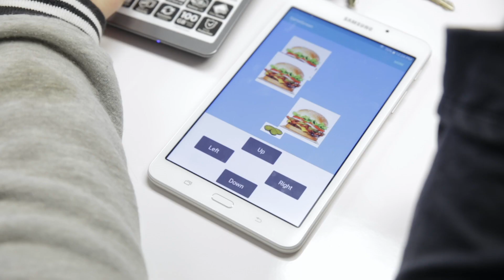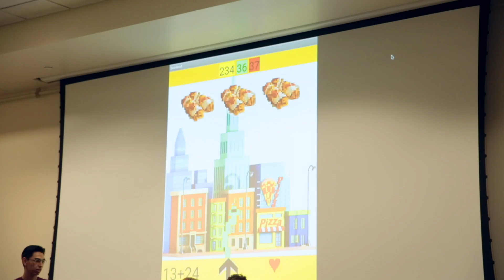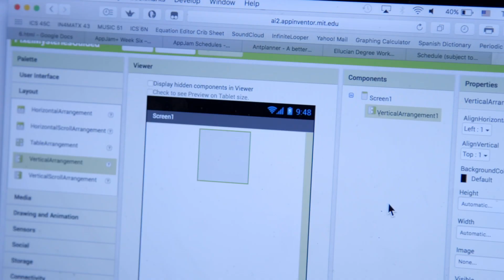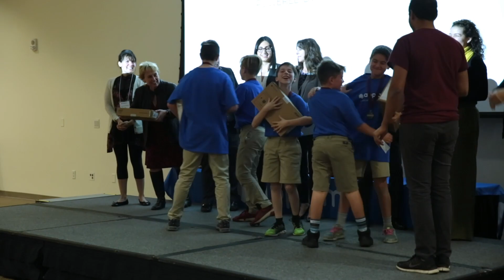Welcome to AppJam+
Our flagship program AppJam+, is a 10 week after school program in which the concept of building software in a short period of time is used as a tool to excite and inform middle school & high school students about STEM career fields while teaching them the creative and hands on technical process of mobile application development.

Our mission at Dreams for Schools:
We make STEM approachable and accessible for all. Empowering Students & Cultivating Curiosity by providing the right tools and experience, we help kids program the future.